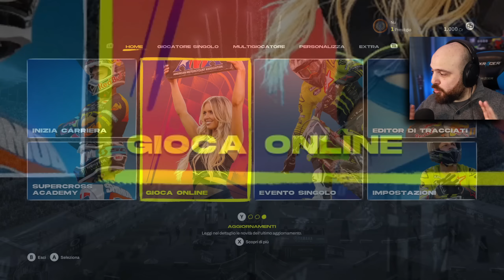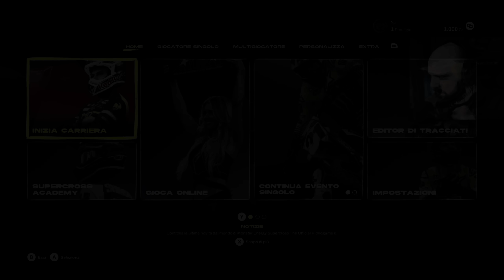PROVIAMO Monster Energy SUPERCROSS 6 - ANTEPRIMA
Proviamo in Anteprima Monster Energy SuperCross 6! Ovviamente la versione di questo video non è quella definitiva. Per il gioco finale dobbiamo aspettare il 9 Marzo!

► Monitor Gaming
► Monitor Guida
► Solo Base
► Corona F1
► Corona Tonda
► Volante Completo Economico
► Miglior Compromesso PC/PS
► Miglior Compromesso PC/Xbox